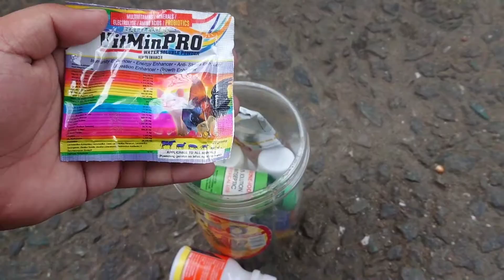Purgahin Kuna sila Bka Purgahin Pa ng iba 😅😅✌️